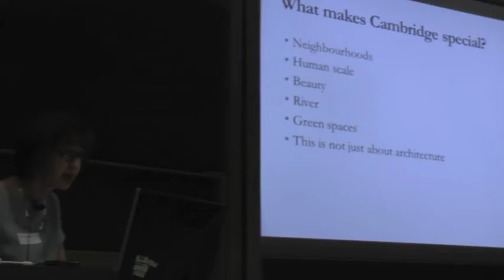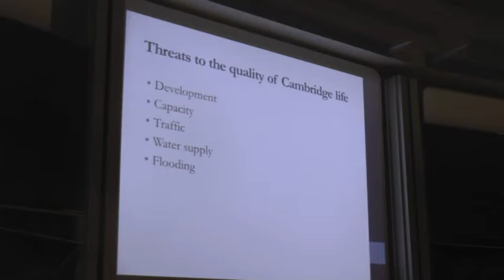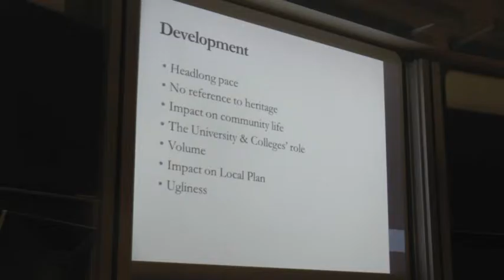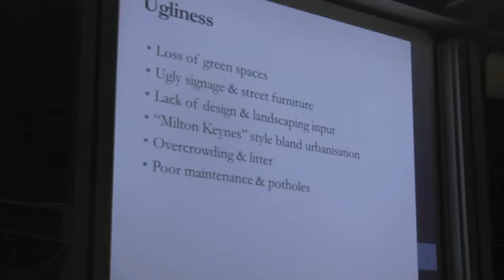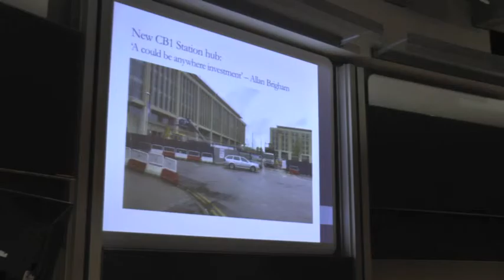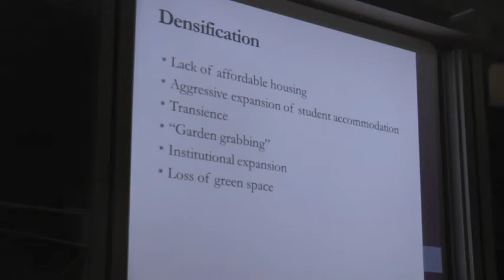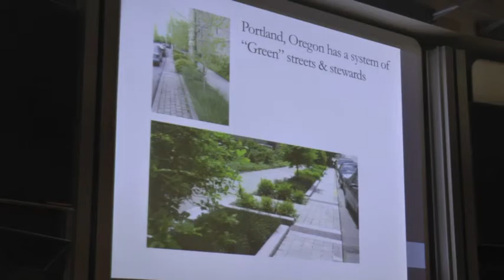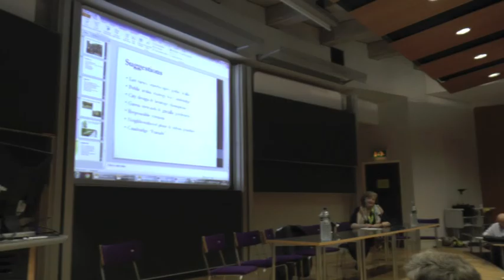Keeping Cambridge Special - Wendy Blythe. 01 Oct 2016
This video was commissioned by Cambridge Past, Present & Future